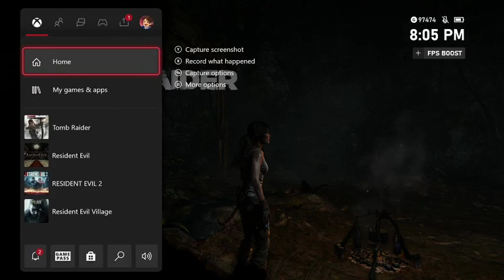Let's Play Tomb Raider (2013) Part 3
Can this woman catch a break? the answer is no, no she can't.